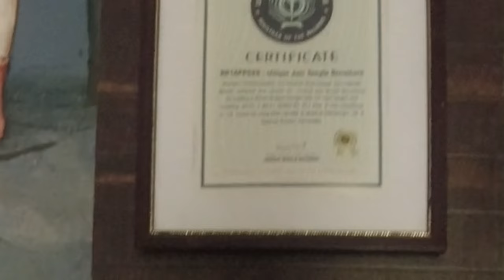Mandaragiri Hill | Interesting place near by Bengaluru - Tumkur | Mydala Kere | RK Days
Interesting place near by Bengaluru - Tumkur.

Just about 60 km from Bengaluru is yet another destination that is perfect to get away for a day or the weekend, the Mandaragiri hills. Not yet achieved the Nandi Hills fame, Mandaragiri hills in Tumkur is an ideal photography destination. The hill also known as Basadi Betta locally, is a hillock that scales up through around 450 steps. While there's a short trek, a small pond, several boulders of all shapes and sizes, and multiple temples, the highlight of the place is the famous architectural beauty- the pinchi-shaped 81 feet tall Guru Mandir. A pinchi is a peacock feather fan with bright blue-green shades which can take away all your blues. Another attractions here is the tall Chandranatha Thirthankara statue. Basadi Betta is a significant pilgrimage centre for Jains in the southern state of Karnataka.

Best time to Visit:-     06:00 am to 10:00 Am /  03:00 Pm to 05:30PM

RK Days
(Rakshith Kampanakodige)